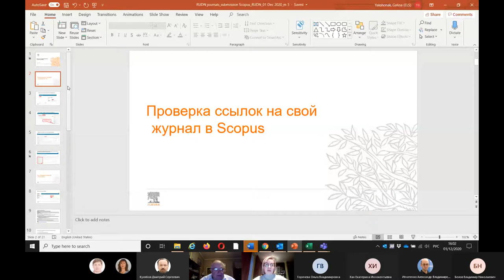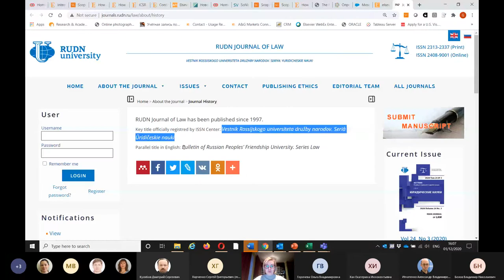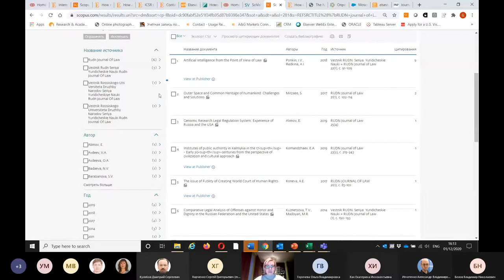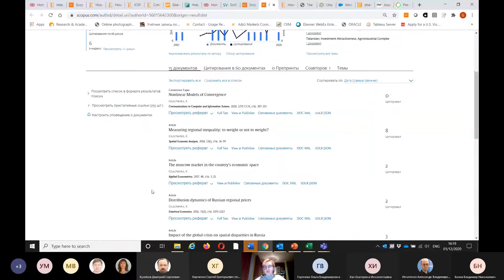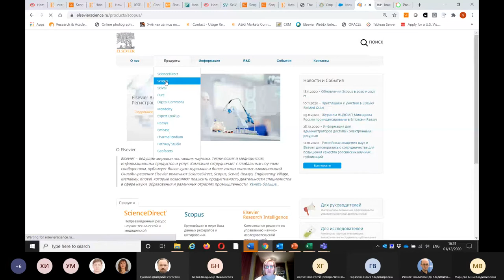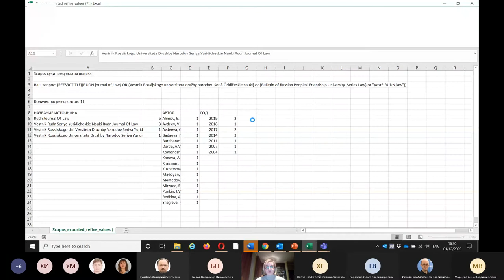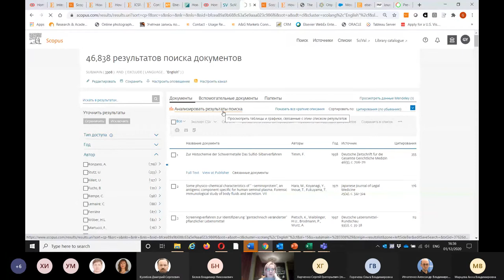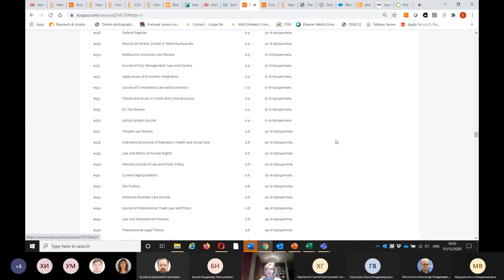Встреча редакторов журналов РУДН и эксперта Elsevier, 2020-12-01